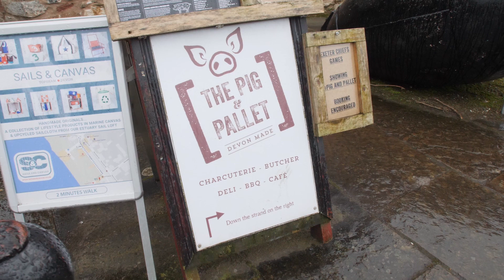Places to Eat in Exeter – A Local Guide by Premier Inn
Ryan from our Exeter St Davids Premier Inn hotel gives us his top tips for places to eat in Exeter, including Comptoir Libanais, On the Waterfront, The Salutation Inn, and The Pig & Pallet.